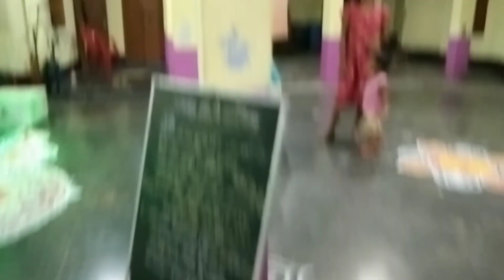Janmashtami গিয়ে ‌duggu হঠাৎ কি হয়ে গেলো